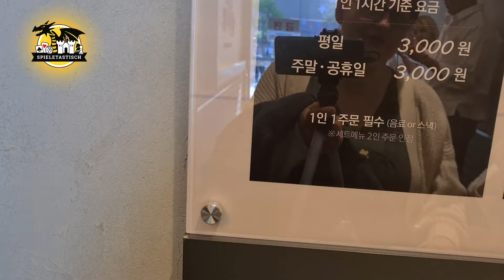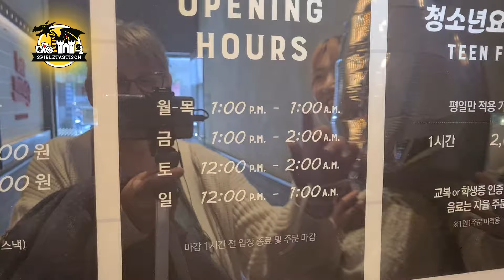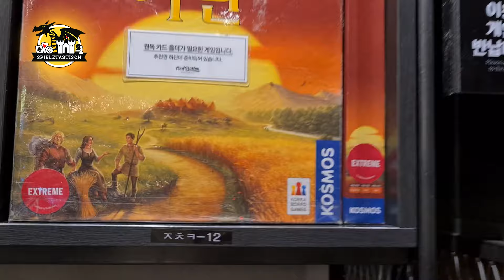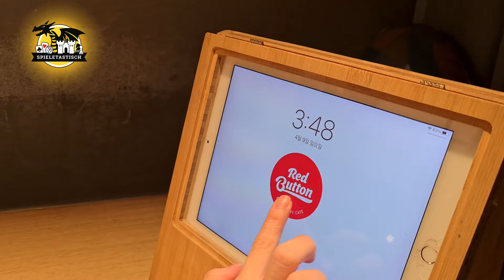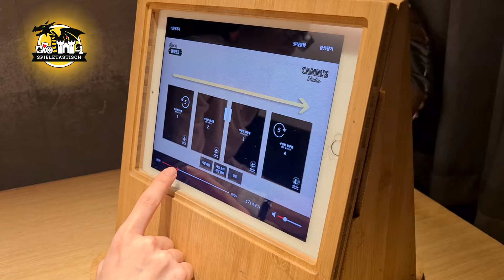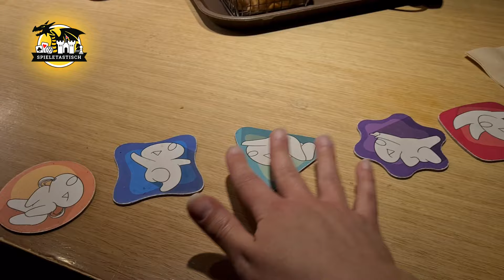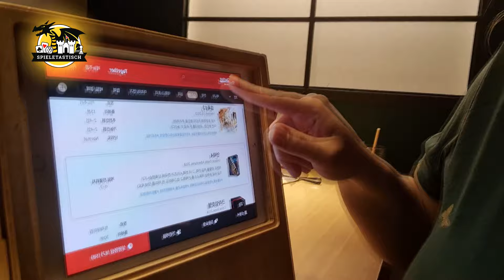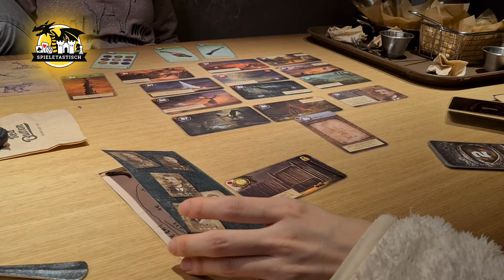spieletastisch on tour E04: Board Game Cafe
Hallo und herzlich willkommen zu Folge 4 von spieletastisch on tour.

Diesmal keine Messe, sondern ein ganz anderes Thema.
Sabrina nimmt euch mit in ein Board Game Cafe in Seoul und zeigt euch wie in Südkorea gespielt wird.